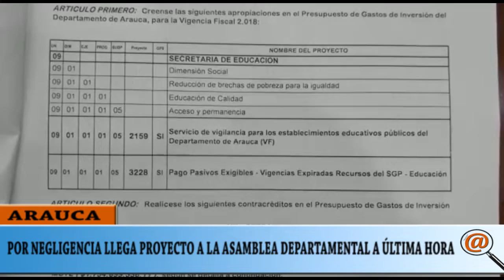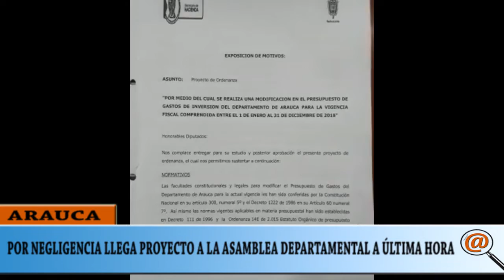POR NEGLIGENCIA DE LA GOBERNACIÓN DE ARAUCA LLEGA A LA ASAMBLEA PROYECTO PARA VIGILANCIA DE COLEGIOS